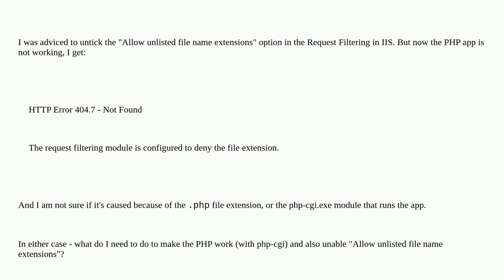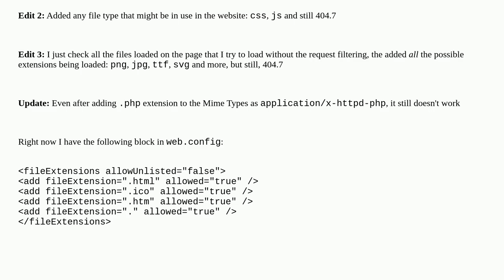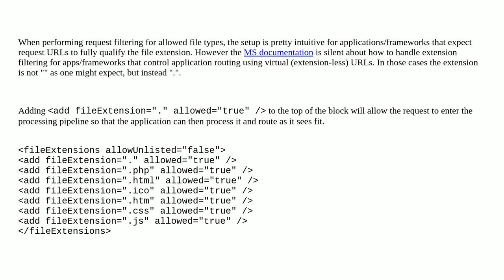How to disable unlisted file name extensions but make the PHP app work?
A special thanks goes out to the community

  php iis